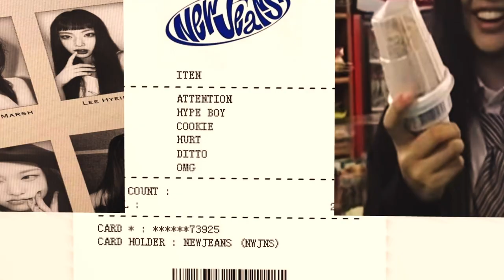weekend in my life vlog: visiting a strawberry farm, mini room makeover & lots of mukbangs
˗ˋˏ ♡ ˎˊ˗

 ⋆˙♡ faqs [for Tracy]
how old are you? 15
what grade are you in? tenth grade/sophomore
when do you post? I post every Sunday
camera? QuickTime
editing software? iMovie
where do you live? Bloxburg

♫ bgm (in order of appearance):

Daystar - Tori's Flowers /    • ✨샛별 - 🐰Tori's Flo...
Oneul -    • 나른한 고양이 🥱 (Lazy C…
IU - BBIBBI (but it’s lofi):
Oneul -    • 오후엔 햇빛 한 모금, 바닐라 ...

-xoxo, tracy 🐇